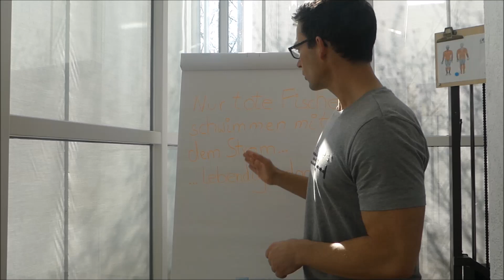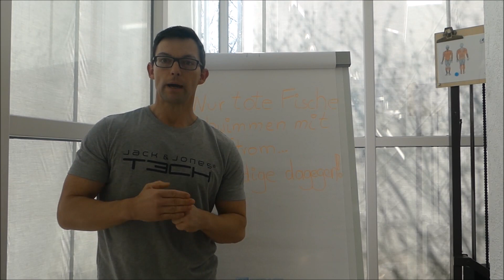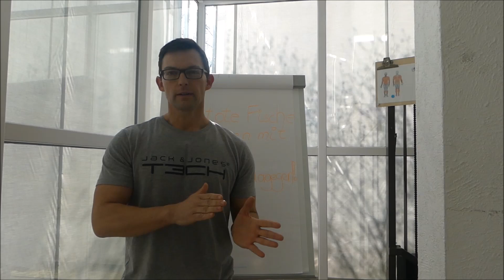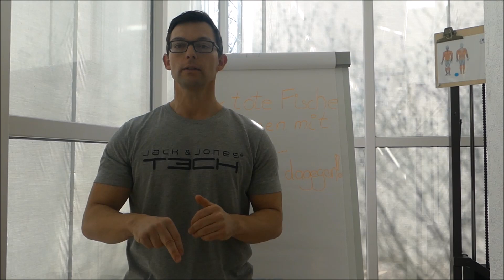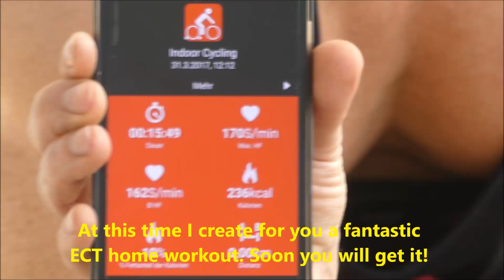Anders sein als andere + ECT Home Training Ankündigung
Anders zu denken als die Mehrheit, kann manchmal gar nicht so verkehrt sein.
Außerdem gibt es eine ECT-Home-Workout Ankündigung!